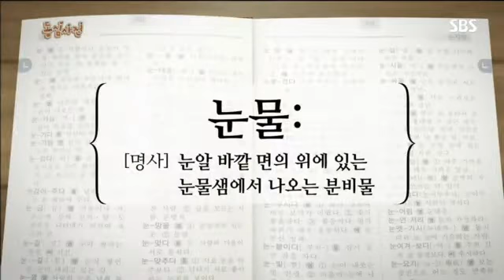스타주니어쇼 붕어빵 212회 1